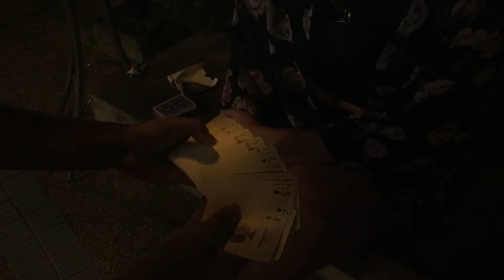Magic in krabi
Traveling and showing magic around the krabi town